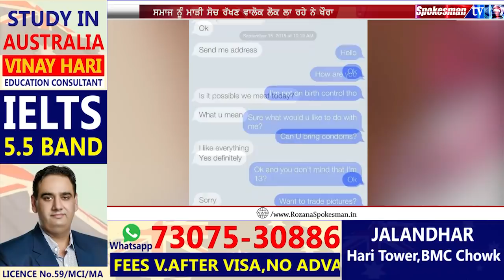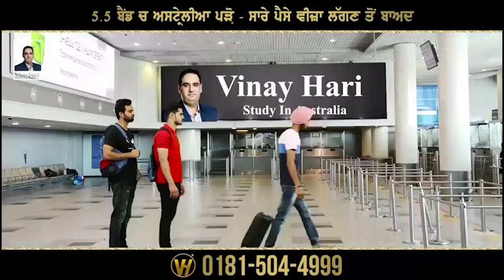ਮਾੜੀ ਸੋਚ ਵਾਲੇ ਲੋਕ ਦੇਸ਼ਾਂ-ਵਿਦੇਸ਼ਾਂ ‘ਚ ਸਮਾਜ ਨੂੰ ਲਾ ਰਹੇ ਨੇ ਖੌਰਾ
ਨਬਾਲਿਗ ਕੁੜੀਆਂ ਨਾਲ ਸ਼ਰੀਰਿਕ ਸਬੰਧ ਬਣਾਉਣ ਦੇ ਇੱਛੁਕ ਲੋਕ
ਸਮਾਜ ਨੂੰ ਮਾੜੀ ਸੋਚ ਰੱਖਣ ਵਾਲੋਕ ਲੋਕ ਲਾ ਰਹੇ ਨੇ ਖੌਰਾ
ਵਿਦੇਸ਼ ‘ਚ ਸੰਸਥਾਂ ਭੰਨ ਰਹੀ ਹੈ ਅਜਿਹੇ ਲੋਕਾਂ ਦਾ ਭਾਂਡਾ
ਪੰਜਾਬ 'ਚ ਵੀ ਅਜਿਹੇ ਲੋਕਾਂ ਨੂੰ ਠੱਲ ਪਾਉਣ ਦੀ ਹੋਵੇ ਕੋਸ਼ਿਸ਼